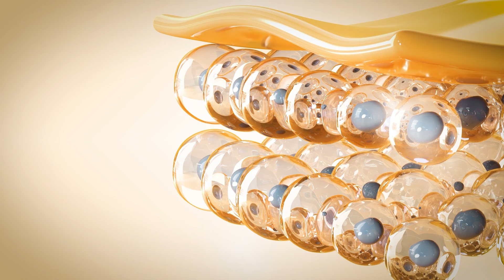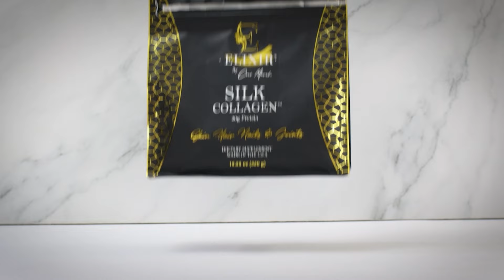76. El Peligro de las Manchas Oscuras y Verrugas En La Piel con la Dra. Lysette Iglesias, MD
En este episodio revelador de 'Cómo Curar', entrevistamos a la Dra. Lysette Iglesias, una experta en endocrinología que nos advierte sobre los peligros ocultos detrás de las verrugas, manchas y decoloraciones en la piel.

¿Sabías que estos problemas cutáneos pueden ser señales de enfermedades crónicas graves que podrían amenazar tu vida?

Descubre cómo identificar estos signos de alarma y aprende sobre las enfermedades que podrían estar silenciosamente avanzando en tu cuerpo. No te pierdas esta entrevista llena de información vital que podría cambiar tu vida y la de tus seres queridos. ¡Escúchala ahora y protege tu salud!"

GUÍA DEL EPISODIO
00:00 Inicio
01:52 Las manchas oscuras, ¿por qué aparecen?
02:59 Las Verrugas
05:00 Diabetes y prediabetes en niños
06:02 ¿Qué alimentos evitar para prevenir la diabetes infantil?
11:18 El Hígado Graso
16:18 La Semaglutida, ¿cómo actúa en el organismo?
22:10 El Ozempic y Pancreatitis
23:23 Consejos alimenticios
27:26 La Obesidad
38:58 La Diabetes tipo 2

Puedes agendar citas con la Dra. Iglesias.

Lysette Iglesias, Md
5801 NW 151 Street Suite 103

⭐ ¡Pulsa Aquí para tu E-Book Gratis!, llegará a tu email en unos momentos

✅Visita mi: VitaTienda.com para probar mis fórmulas de potencia clínica 🧬💁🏻‍♀️